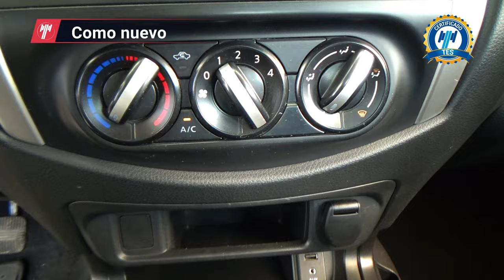Nissan / NP300 / 2019 - 26787